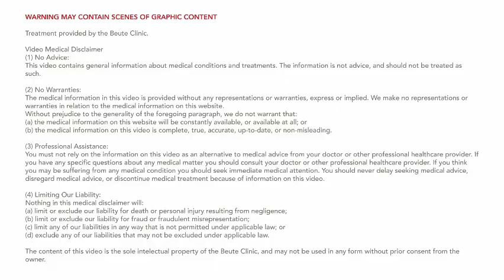The double corn!!!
Hello, here is another video of the podiatry work we carry out at the Beute Clinic. I hope you enjoy watching this, please let me know if you have any questions.